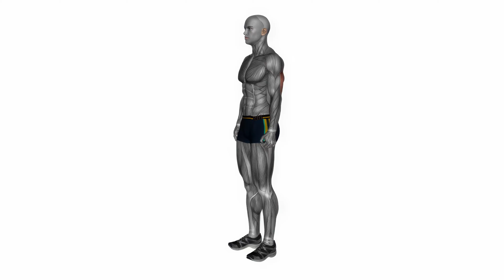AOVALO triceps light stretch fitness exercise workout animation